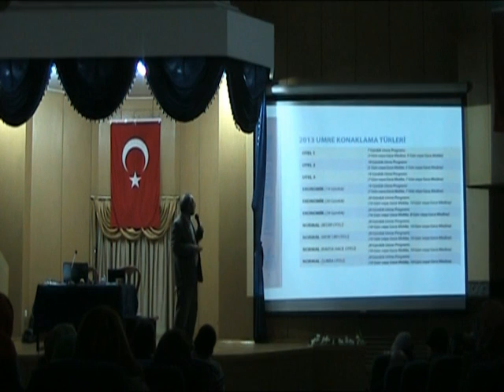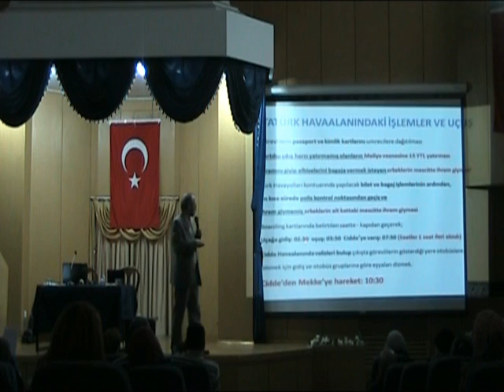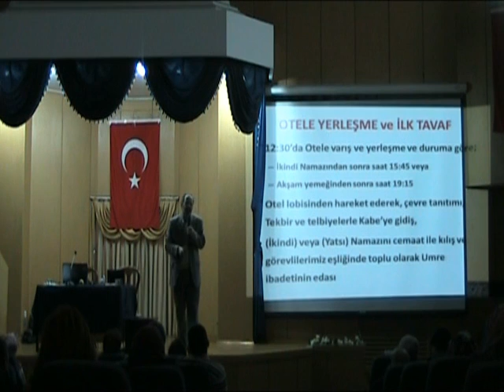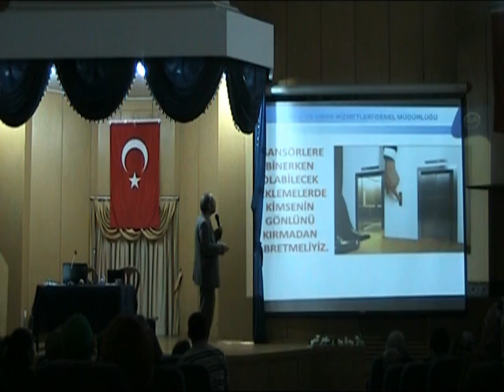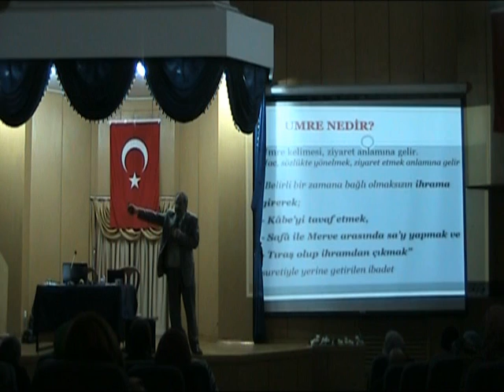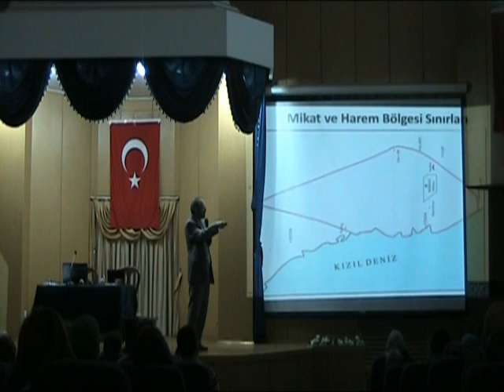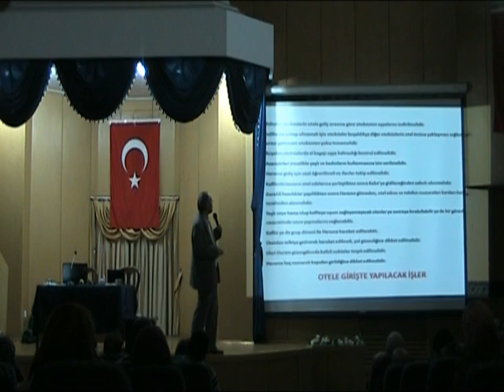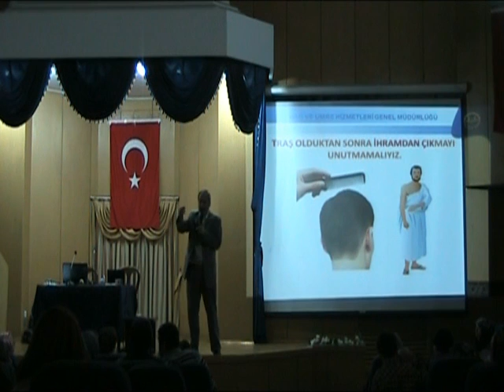Otel 2. Tip 5. Tur, 2013 Umre Semineri, Vaiz İsmail ÖZELBAŞ, Eyüp Müft. Konferans Salonu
Vaiz İsmail ÖZELBAŞ, Otel 2. Tip 5. Tur, 2013 Umre Semineri, Eyüp Müftülüğü Konferans Salonu,